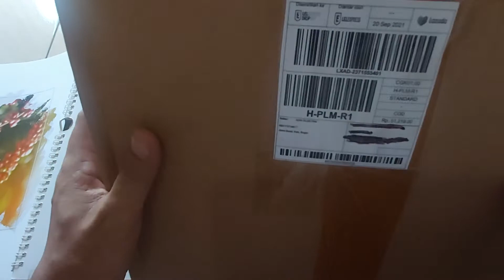Kap Lampu Gantung 30 cm Tudung Hijau set E27 , 3 Pcs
Rp.  38.219,- / Paket   Isi 3 Pcs